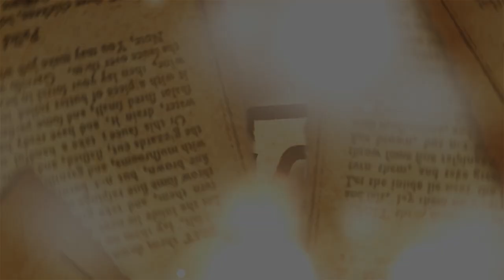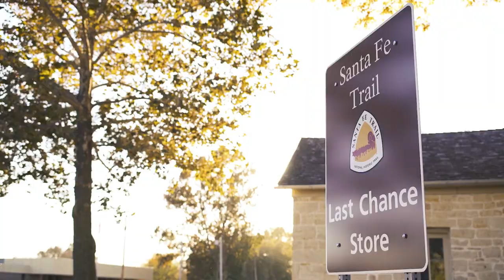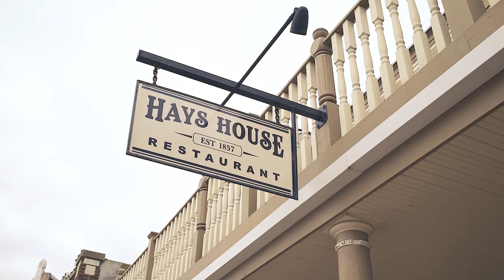The Santa Fe Trail - A Taste of History (Season 11 | Episode 5)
A journey down the Santa Fe Trail through Kansas, with steamed venison pudding and bison stew.